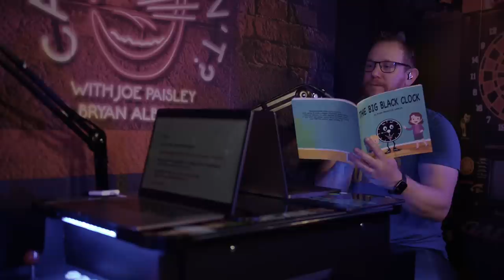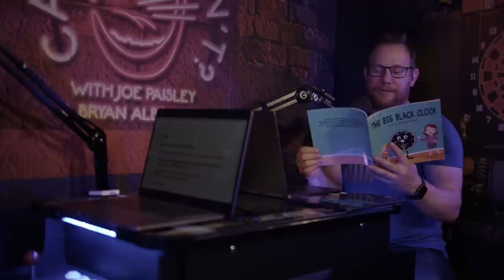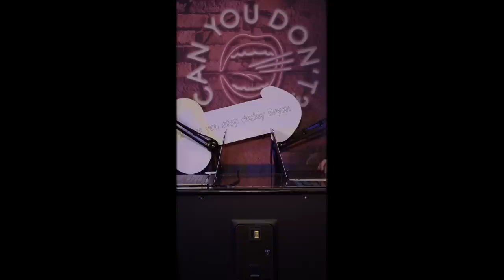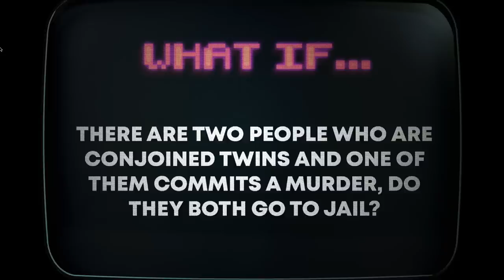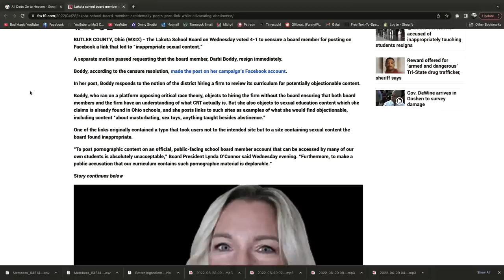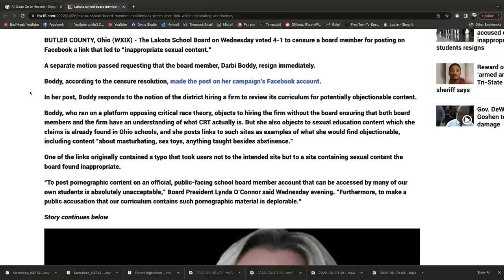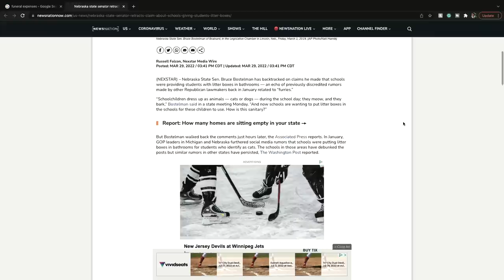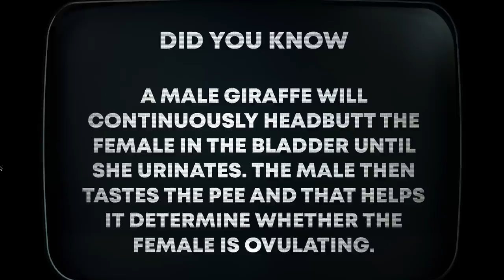Can You Don't? | Litter Box. Computer Lab. Freezer. Minivan.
Well, the bummer news from last week's show gets a lot heavier... but just like last week, it quickly becomes a shit show because laughing always helps during tough times! Let's talk about that, having litter boxes in schools, accidentally buying your old roller skates from decades ago, looking up porn in the computer lab, and more on today's episode of Can You Don't?!

*** Wanna become part of The Gaggle?! It would mean the world to us